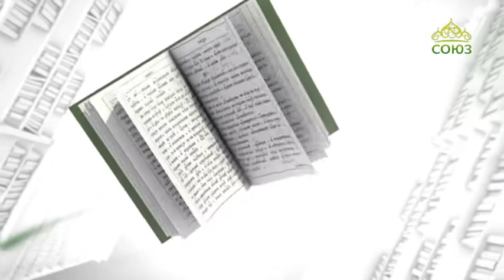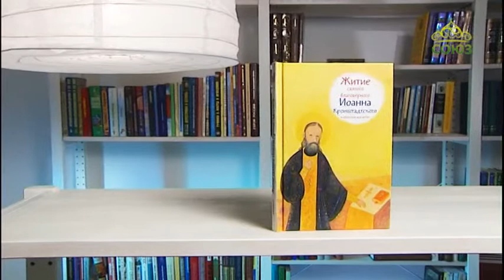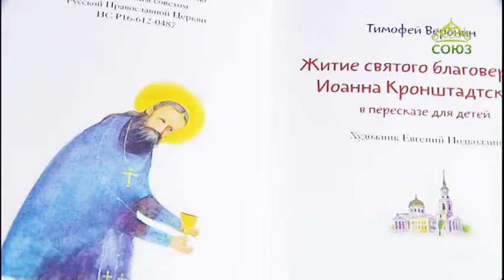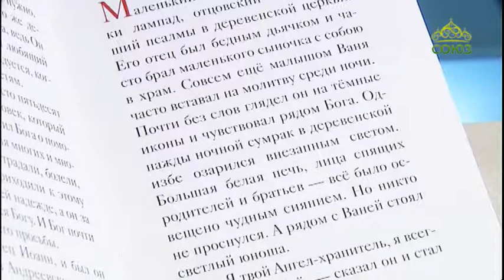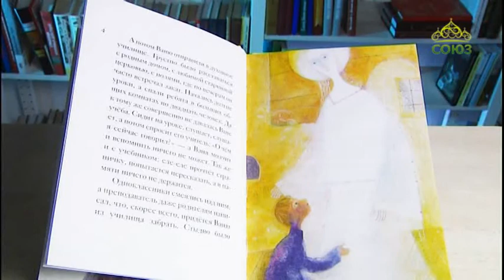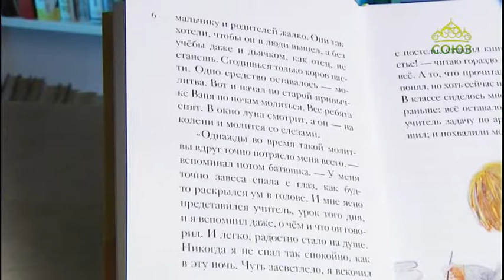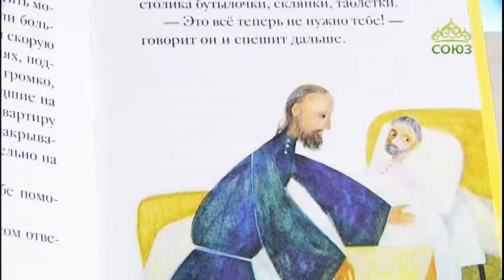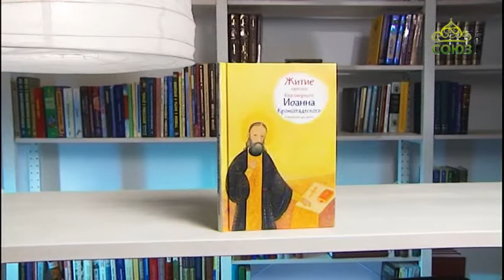У книжной полки. 30 октября 2017г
Жития святых в пересказе для детей. Святой праведный Иоанн Кронштадтский.